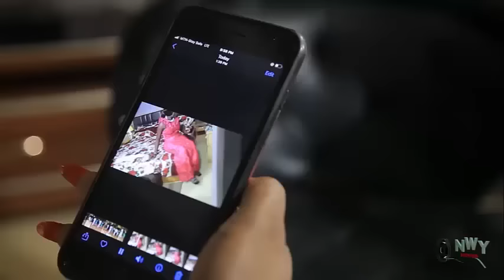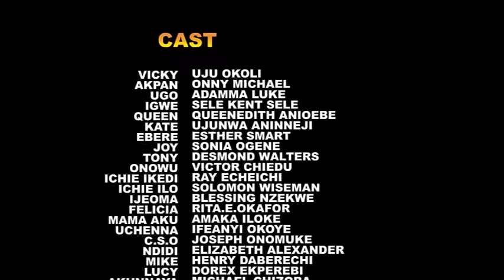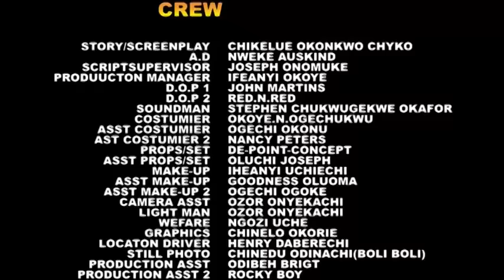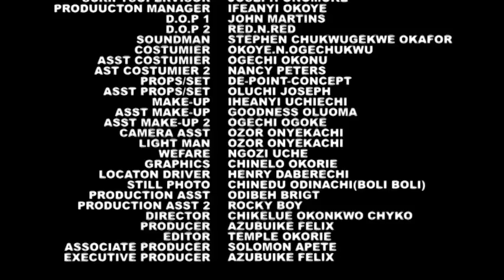The Arrogant Princess Never Knew The Gateman She Maltreated And Insulted Is A Billionaire